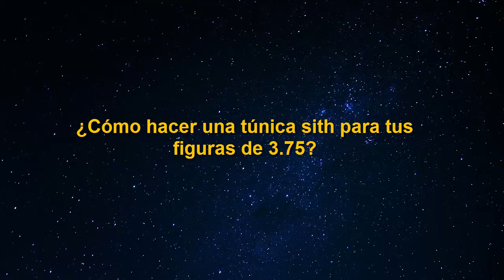Túnica custom para tus figuras de acción de 3.75 ¿Cómo hacer una? - Video Tutorial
Hola amigos, les comparto este pequeño video en el que les explico con más lujo de detalle cómo elaborar una túnica para una figura de 3.75 en este caso para un sith, espero les guste y les sea de utilidad.

No olviden comentar, darle like, suscribirse si les gusta el contenido y pasarse por la página de face oficial del canal, la encuentran como Diego Villa, saludos y feliz año nuevo :)